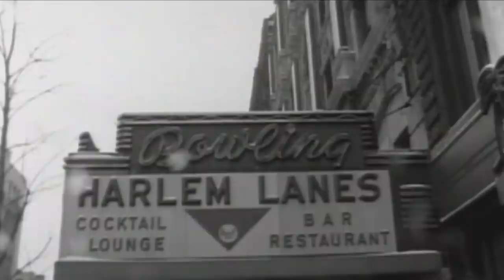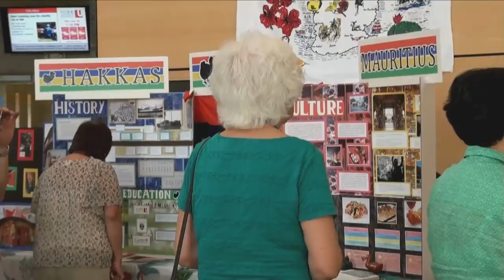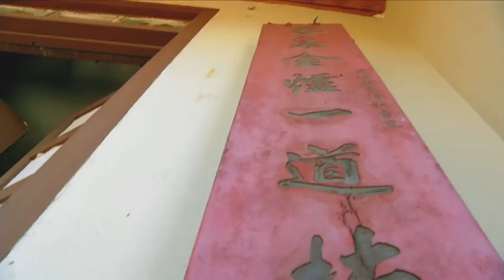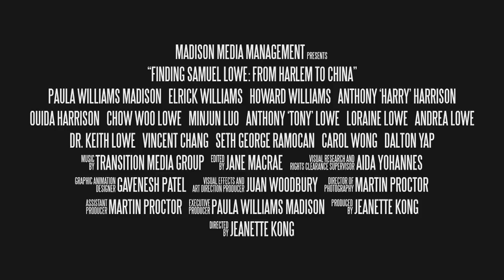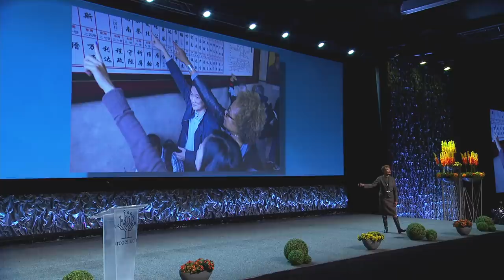RootsTech 2016 | Paula Madison (Keynote)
Paula Madison addresses the crowd at RootsTech 2016 and shares her genealogy journey. Her plan to research her grandfather Samuel Lowe took her across the world from Harlem to Jamaica to China.